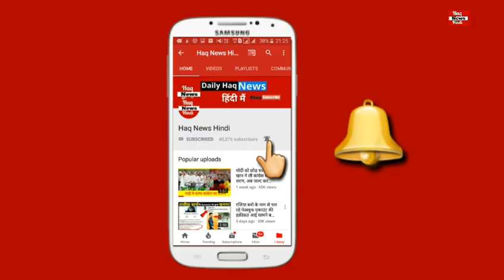बिपाशा बासु के पति करण ग्रोवर की हालत हुई नाजुक नही चल पा रहे है पैरो से.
video ko like nd share krna na bhule
bipasha basu karan grover,